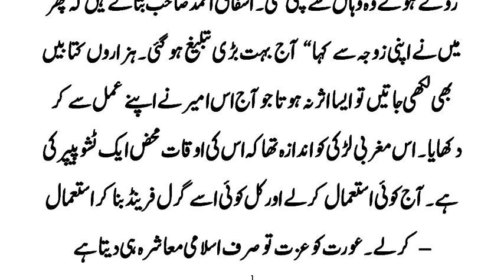Ashfaq Ahmad Aur Tablighi Jamaat Walon ka Sabaq Amoz Waqia | Lesson Able Story | Urdu & Hindi Story